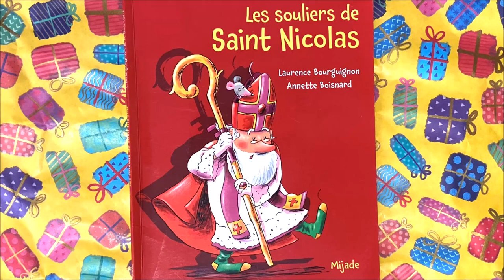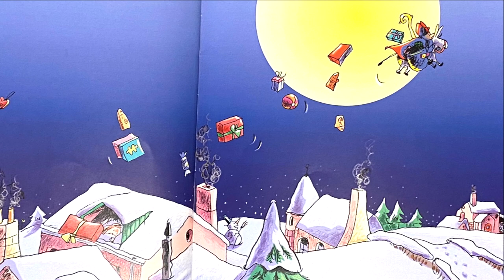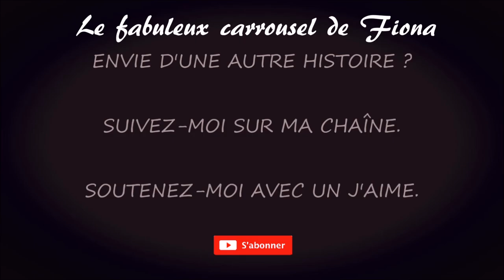🎠 Histoires et contes pour enfants: 🎄 Les souliers de Saint Nicolas - L. Bouguignon & A. Boisnard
Lectures pour enfants: Les souliers de Saint Nicolas, de Laurence Bourguignon et Annette Boisnard
© Editions MIJADE (1 octobre 2009)

C‘est le soir du 5 décembre, mais tout va de travers chez Saint Nicolas. Après les spéculoos qu'il a laissé brûler et ses chaussures qu'il a perdues, réussira-t-il à démarrer sa tournée?

Biographie des auteurs:
Laurence Bourguignon - Née le 27 juillet 1963 à Huy.
J’ai toujours aimé lire, jouer avec les mots, regarder des images, inventer des histoires. Mon entourage m’a encouragée à coucher mes récits sur le papier. J’ai une préférence pour les histoires pleines de fantaisie, d’émotion, dont le sens n’apparaît qu’après coup.

Annette Boisnard - Née le 20 août 1951 à Namur. Graduat en illustration, Saint-Luc, Liège.
Travail régulier ! Diurne et nocturne ! Technique faisant appel aussi bien à la bonne vieille méthode artisanale qu'à l'informatique. Ma devise : diversité, créativité et ... humour.
Je collabore à diverses revues didactiques et pédagogiques depuis 1984 ainsi qu'à différents périodiques pour la jeunesse.